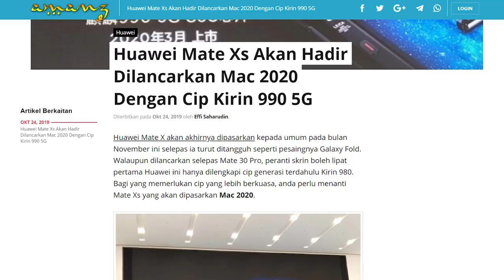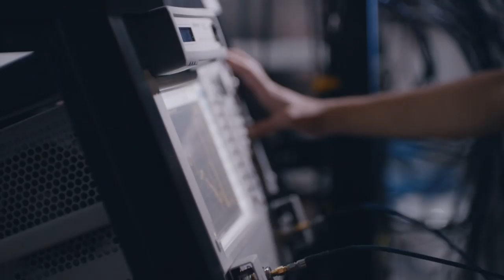Amanz24 : OnePlus 7T Malaysia, Honor Band 5 Sport Edition, Netflix Mobile Malaysia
Telefon pintar OnePlus 7T Pro kini mula dijual di pasaran tempatan. Ia membawakan cip Snapdragon 855+, memori 8GB RAM, storan 256GB dan lensa telefoto 12-megapixel. Ia boleh mula didapati pada harga RM3399 bermula 25 Oktober 2019.

Huawei akan memperkenalkan Huawei Mate Xs dengan penggunaan cip berkuasa Kirin 990 5G. Peranti ini akan menampilkan sokongan 5G dan rakaman 4K 60FPS. Menurut Huawei, ia dijangka akan dipasarkan sekitar Mac 2020 kelak.

Selain itu, Honor Band 5 Sport Edition bakal ditawarkan di pasaran tempatan bermula 11 November pada harga RM79 seutas. Ia membawakan fungsi penjejak kesihatan dan kemampuan kalis air sehingga 50 meter. Buat masa ini, ia boleh dipra-tempah dari 28 Oktober sehingga 10 November serta boleh didapati pada harga RM69 menerusi laman Lazada.

Google mengumumkan kejayaan penghasilan komputer yang mencapai tahap Quantum Supremacy atau keunggulan kuantum. Ia adalah terma yang digunakan apabila komputer kuantum boleh melakukan sesuatu tugas yang mustahil untuk sesuatu tempoh masa pada komputer biasa.

Akhir sekali, Netflix kini menawarkan pelan mudah alih untuk penstriman kandungan di Malaysia. Pengguna boleh menstrim Netflix hanya pada satu peranti mudah alih dengan resolusi SD selain tidak menyertakan sokongan ke televisyen pintar atau Chromecast. Ia ditawarkan pada harga RM17 sebulan.